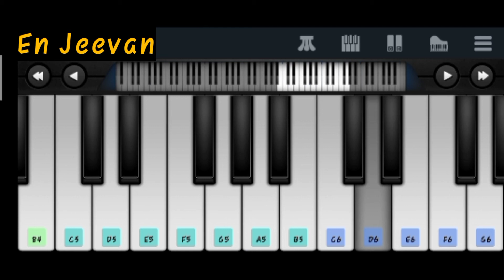En jeevan song keyboard piano play | perfect piano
Vadivelu comedy in this video
Saloon opening troll
Retelecasting serial troll
10th exam cancelled troll
Corona virus and vetri killi troll

lockdown current troll
free fire gaming with funny troll
history of plastic
history of Taj mahal
lockdown current troll part 2
lockdown current troll part 3
innovation and tricks videos upcoming
funny videos with troll upcoming
movies mistakes and freeze frame